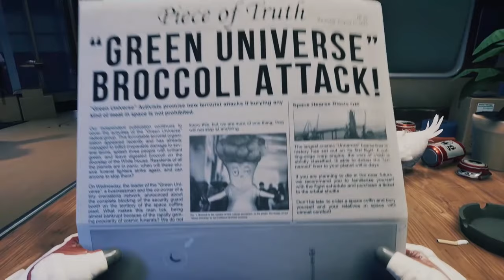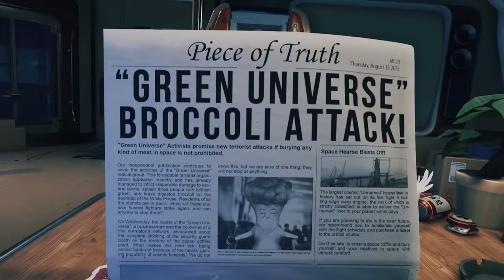Breathedge -- IMMORTAL CHICKEN...FUNNY and GREAT Outer Space SURVIVAL GAME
Survive in outer space! Together with your immortal chicken, discover the truth behind your sudden spaceship crash. Craft tools, pilot vehicles, and even control space stations to survive and explore the wreckage.